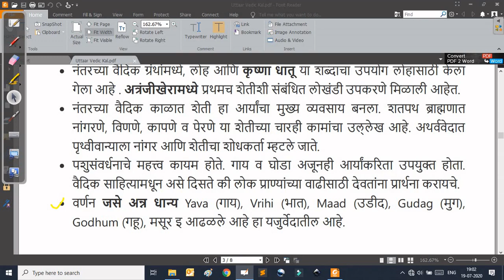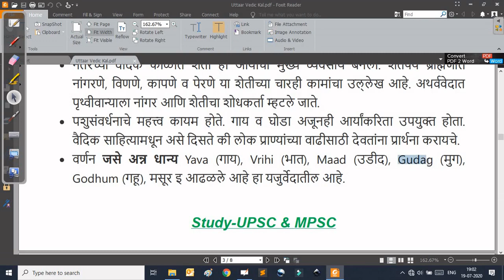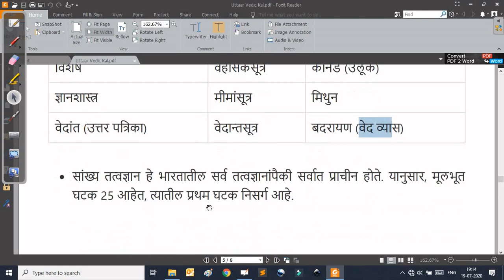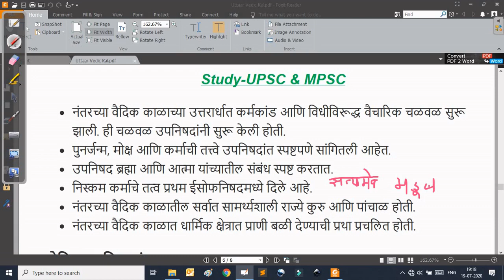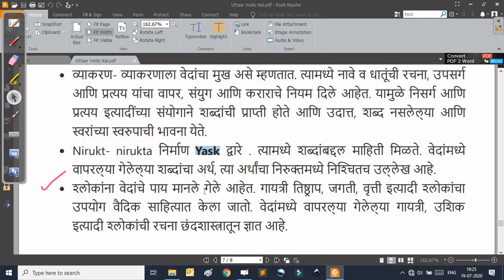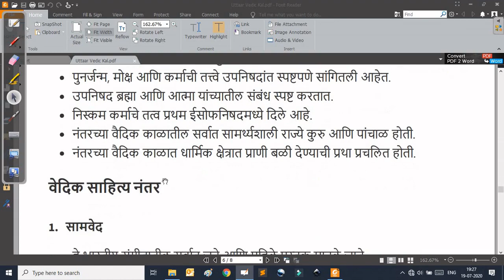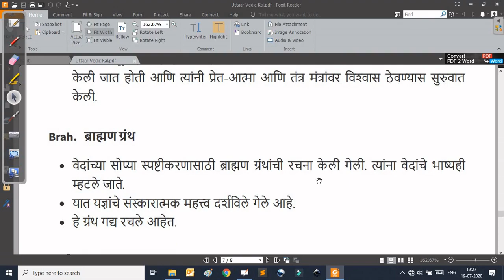उत्तर वैदिक काळ - मराठीमधून भाग -2 | Uttar Vedic Kaal Marathi Madhun Part-2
वेदकालात तशक्षणाचे ध्येय अत्यांत उच्च होते. तवद्याथ्याांच्या शीलसांवधवनाकडे आतण गुणपररपोषाकडे तवशेष
लक्ष देण्यात येई. तत्त्वतनणवयाला अत्यांत महत्त्व ददले जात असे. त्यामध्ये जातींतील श्रेष्ठ- कतनष्ठ भाव
मानला जात नसे. तत्त्वतजज्ञासेने अनेक ब्राह्मण क्षतत्रयाांकडे ज्ञानप्राप्तीकररता गेल्याची ब्राह्मण व उपतनषद
ग्रांथाांत उदाहरणे आहेत. जानश्रुती राजा एका शकटाच्या खाली (गाडीखाली) खरुज खाजवीत असलेल्या
रैक्वाकडे गेला आतण त्याला हजार गाई, सुवणव तनष्क, रथ, तो राहत असलेला गाव आतण आपली कन्या देऊन
त्याच्यापासून तत्त्वज्ञानप्राप्त करता झाला, अशी कथा छाांदोग्योपतनषदात आली आहे. जनकासारखे राजे
आध्यातत्मक तवषयाांच्या चचेकररता पररषदा भरवीत आतण त्यात श्रेष्ठ ठरेल त्या तत्त्वज्ञास उदार दाने देत
असत, असे बृहदारण्यकोपतनषदावरुन ददसते. अध्यात्मतवषयाच्या चचेत तस्त्रयाही भाग घेत. जनकाच्या
सभेत गागी- वाचक्नवी हीने याज्ञवल्क्याांना तवचारलेले प्रश्न आतण त्याांनी ददलेली उिरे ददली आहेत.